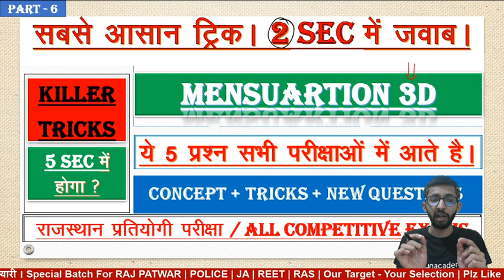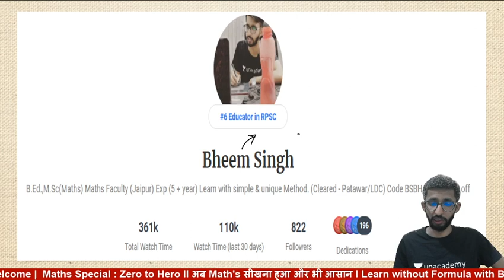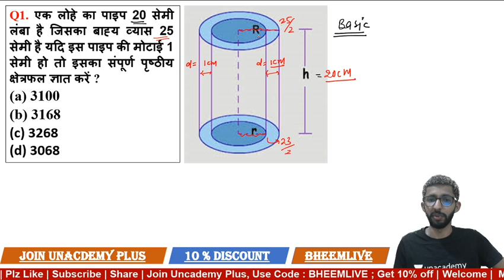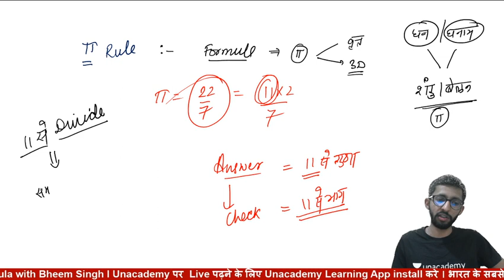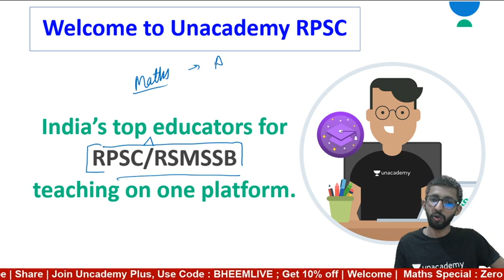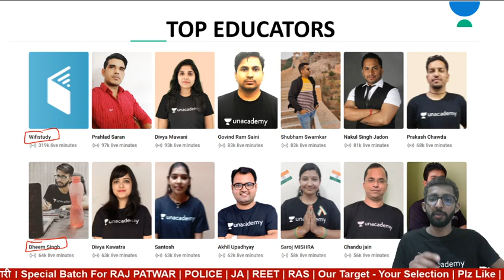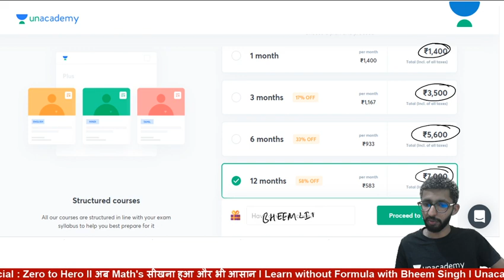Tricks for Mensuration 3D - Part 6 | Bheem Singh | RPSC | 2020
In this session, Bheem Singh is going to discuss about  - Tricks for Mensuration 3D - Part 6

RPSC RAS Exam, Police exam and Patwari exam में सफलता की रणनीति सीखें इस चैनल के माध्यम से | यह चैनल राजस्थान लोक सेवा आयोग (आरएएस/आरटीएस परीक्षा) के पाठ्यक्रम को ध्यान में रखकर तैयार की गई है | आरएएस के लिए ऑनलाइन तैयारी कैसे करें, इसके बारे में हम यहां पूरी जानकारी देंगे | इसलिए चैनल को सब्सक्राइब ज़रूर करें और आने वाली सभी लाइव क्लासेस देखें | All the Best!
Click to follow (Educator Name) : Educator link

Unacademy Plus Subscription Benefits:
1. Learn from your favorite teacher
2. Dedicated DOUBT sessions
3. One Subscription, Unlimited Access
4. Real-time interaction with Teachers
5. You can ask doubts in the live class
6. Download the videos & watch offline